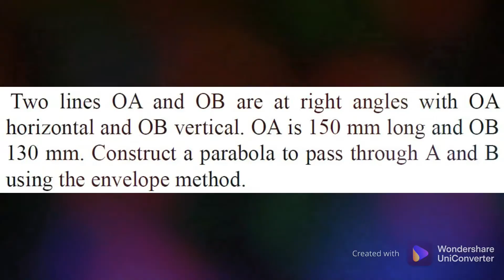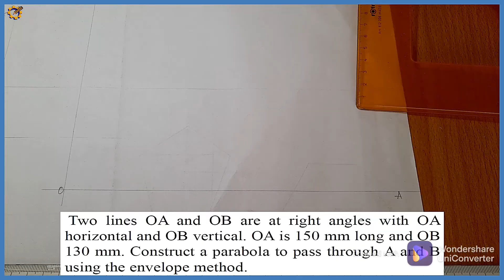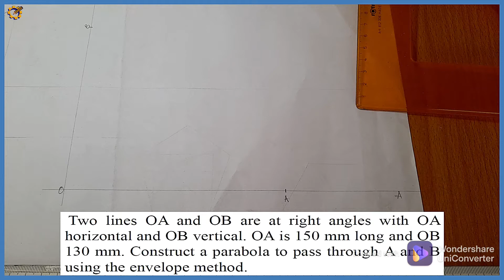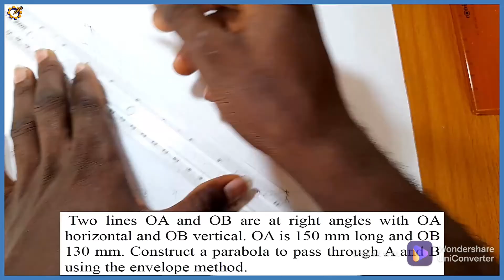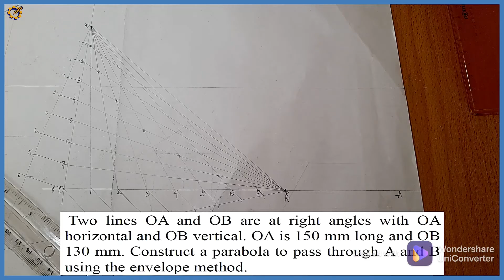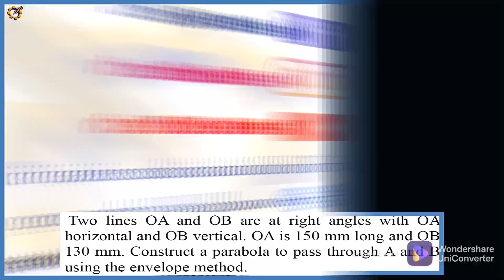Parabola using Envelope Method in | Technical drawing | Engineering drawing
This video explains in details the construction of a parabola using the envelope method.

Below is the link in how to divide a line into equal parts;